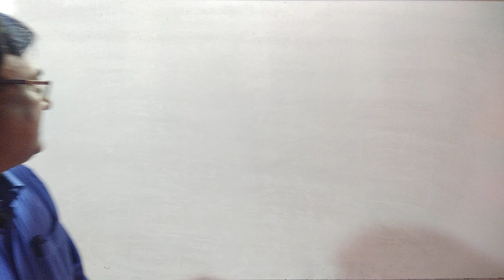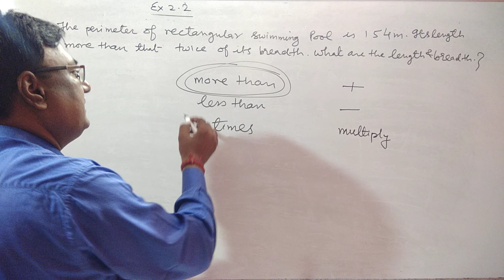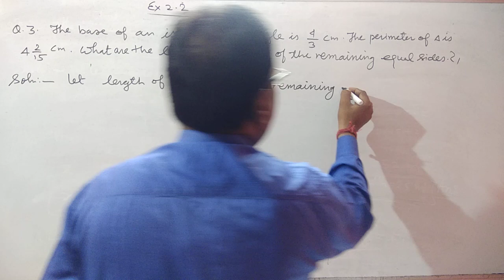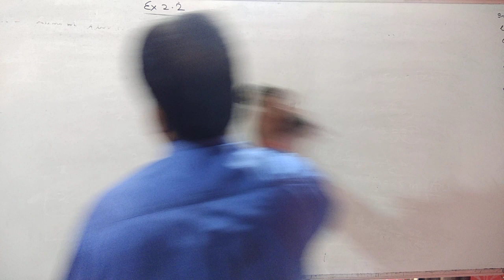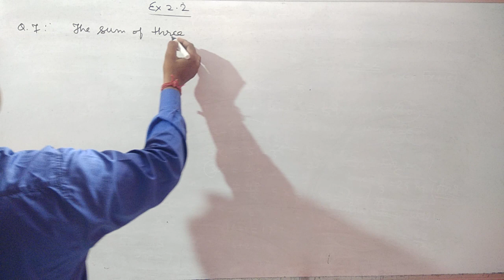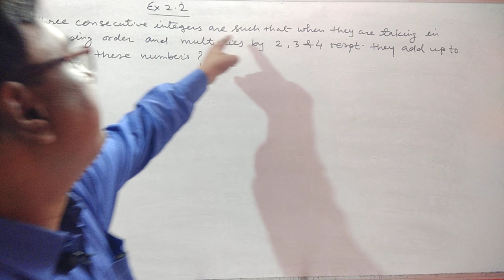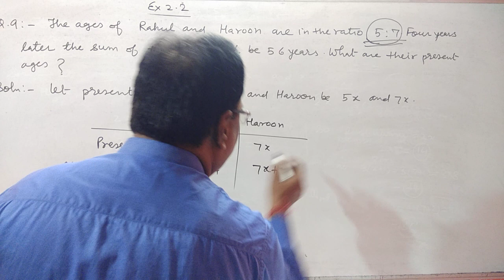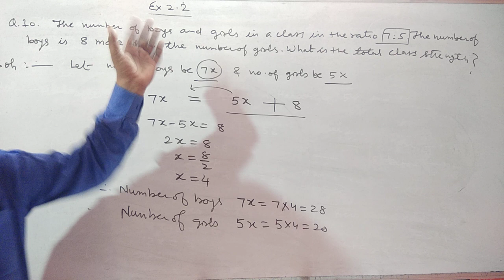Linear Equations in One Variable | EXERCISE 2.2 Question 1 to 10 |Chapter 2 - NCERT Class 8th Maths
We provide ncert and cbse solution with some educational News
Linear Equations in One Variable | EXERCISE 2.2  | Chapter 2 - NCERT Class 8th Maths
is the Shiva Classes website to Learn complete Physics and Maths Video Lectures on all topics of Physics and Maths for Classes 6 to 12 for CBSE, NEET, IITJEE by Gaurav Sir, Shivpal Sir, Garima Mam.
To keep yourself updated about Shiva Classes activities on regular basis follow the facebook page of Shiva Academy